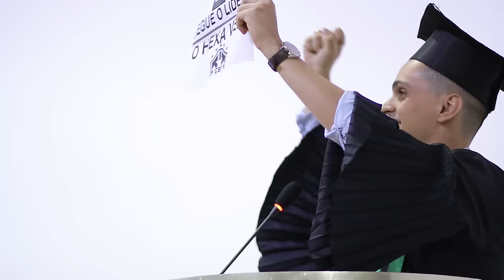“Discurso de Formatura: Medicina UFAM - Lucas Ximenes Orador da Turma 88”